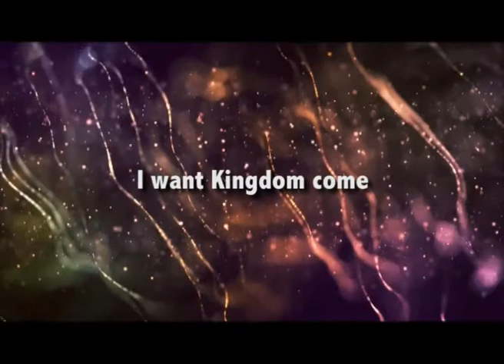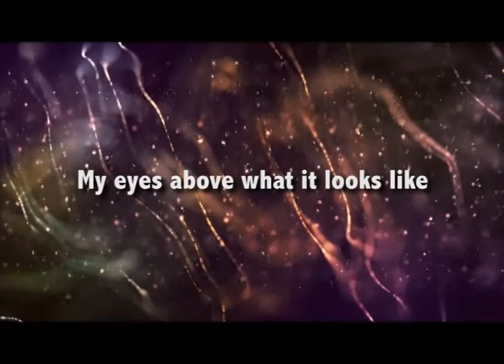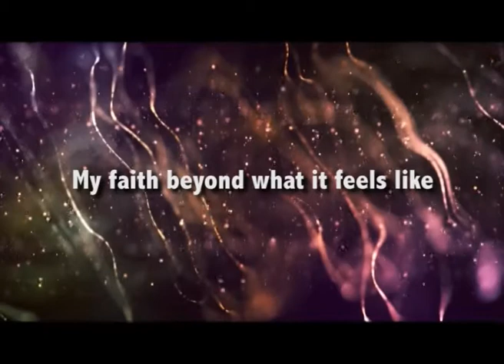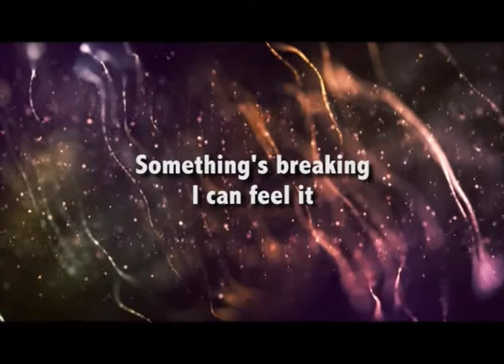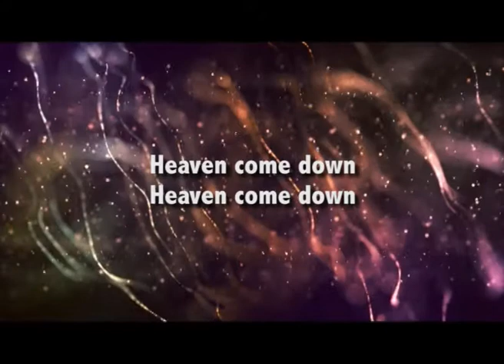Fall - The Belonging Co. - Lyric Video